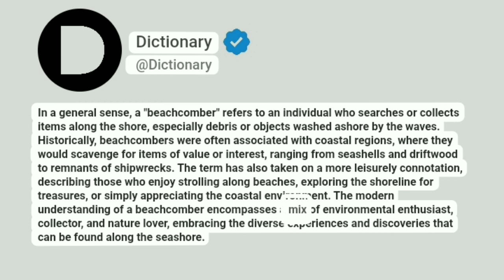Beachcomber Meaning In English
In a general sense, a "beachcomber" refers to an individual who searches or collects items along the shore, especially debris or objects washed ashore by the waves. Historically, beachcombers were often associated with coastal regions, where they would scavenge for items of value or interest, ranging from seashells and driftwood to remnants of shipwrecks. The term has also taken on a more leisurely connotation, describing those who enjoy strolling along beaches, exploring the shoreline for treasures, or simply appreciating the coastal environment. The modern understanding of a beachcomber encompasses a mix of environmental enthusiast, collector, and nature lover, embracing the diverse experiences and discoveries that can be found along the seashore.